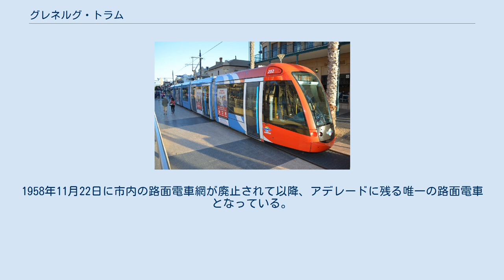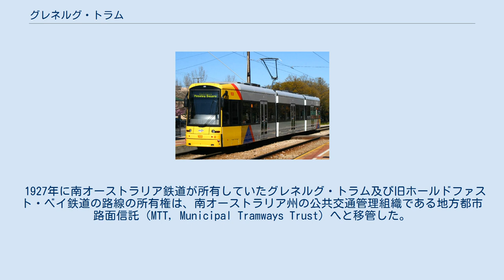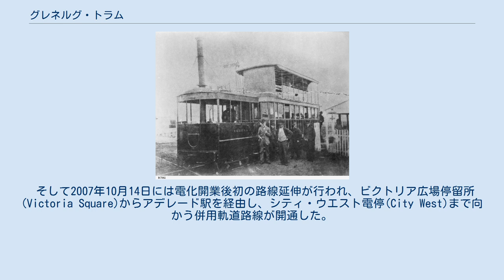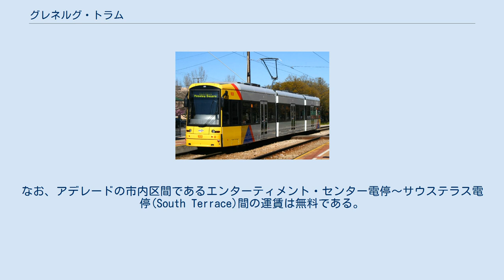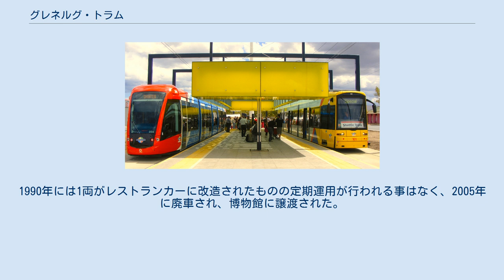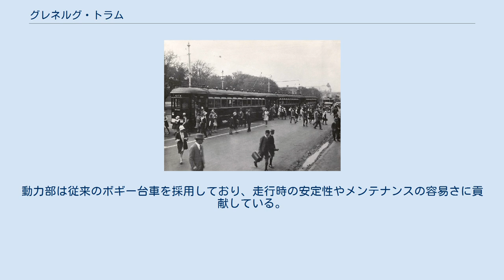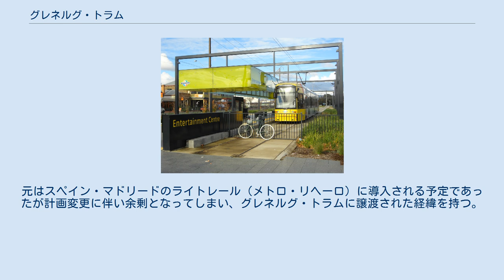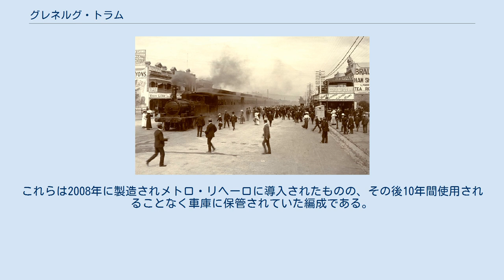グレネルグ・トラム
グレネルグ・トラム（英語: Glenelg tram）は、南オーストラリア州で公共交通機関を運営するアデレード・メトロが所有する路面電車路線である。
1958年11月22日に市内の路面電車網が廃止されて以降、アデレードに残る唯一の路面電車となっている。
 グレネルグ・トラムと旧ホールドファスト・ベイ鉄道の路線図 紫色の線はグレネルグ・トラム、青色の線は旧ホールドファスト・ベイ鉄道 グレネルグ・トラムのルーツは、1873年4月2日に開業した私鉄のグレネルグ・サブアーバン鉄道（Glenelg & Suburban Railway Company）に遡る。
路線は1,600 mmの非電化路線で、蒸気機関車が客車や貨車を牽引していた。
一方1880年5月24日には並行路線であるホールドファスト・ベイ鉄道が南オーストラリア鉄道（SAR, South Australian Railways）の路線を使って営業運転を開始したが、1882年に両社は合併し新たにグレネルグ鉄道（Glenelg Railway Company）となり、1889年に南オーストラリア鉄道に吸収された。
 1927年に南オーストラリア鉄道が所有していたグレネルグ・トラム及び旧ホールドファスト・ベイ鉄道の路線の所有権は、南オーストラリア州の公共交通管理組織である地方都市路面信託（MTT, Municipal Tramways Trust）へと移管した。
そして1929年4月2日をもって蒸気機関車による運行が終了し、1929年12月14日に1,435 mmの電化路線として再度開業した。
その後、1958年11月22日にアデレード市内の路面電車網が全廃して以降はアデレード唯一の路面電車として残り、電化開業時に導入されたH形電車が長期に渡って使用された。
 過去には小荷物や郵便輸送も行っていた他、1930年から1939年にかけてはモペットビル競走場へ向けての競走馬の輸送も実施していた。
 なお、旧ホールドファスト・ベイ鉄道の路線についてはグレネルグ・トラムの電化開業と同時に廃止されている。
 延伸後のアデレード市内の路線図 2003年5月、南オーストラリア州政府は5,600万オーストラリア・ドルをかけてグレネルグ・トラムの近代化および新車導入を実施する事を発表した。
これに伴い、2005年6月5日から8月7日にかけてグレネルグ・トラム全線を運休する形で改装工事が実施され、超低床電車に併せた電停の嵩上げやコンクリート枕木への交換が行われた。
また2006年からは初の超低床電車である100形（フレキシティ・クラシック）が営業運転を開始し、H形の大半が営業運転から撤退した。
 そして2007年10月14日には電化開業後初の路線延伸が行われ、ビクトリア広場停留所(Victoria Square)からアデレード駅を経由し、シティ・ウエスト電停(City West)まで向かう併用軌道路線が開通した。
更に2010年3月7日にはシティ・ウエスト～エンターティメント・センター電停間の路線が延伸開業した。
 また、2016年には新たに市内区間に2つの支線を建設する計画が発表されたが、交差点の再開発や架線の故障などの影響で正式開業は計画よりも遅れており、2018年7月現在植物園方面は混雑時、フェスティバル・プラザ方面は祝日のみの運行となっている。
 2018年1月現在、平日、土曜、日曜・祝日の3種類のダイヤが存在する。
多くの列車はエンターティメント・センター電停(Adelaide Entertainment Centre)とモーズリー・スクエア電停(Moseley Square)の全線を走行するが、エンターティメント・センター方面の平日の一部列車、モーズリースクエア方面の午前中の一部列車は区間運転を実施している。
なお、アデレードの市内区間であるエンターティメント・センター電停～サウステラス電停(South Terrace)間の運賃は無料である。
 1929年の電化開業に備えて製造された車両。
インターアーバン路線であるグレネルグ・トラムでの使用に備え、全長17m級の長大車体を有していた他、連結器を備え混雑時などには連結運転も行っていた。
車内は中央部で仕切られており、開業時は女性用の禁煙フロアと男性用の喫煙フロアに分離されていた。
 電化開業時から21世紀まで75年以上に渡りグレネルグ・トラム唯一の形式として活躍し、1986年には集電装置をポールからシングルアームに...